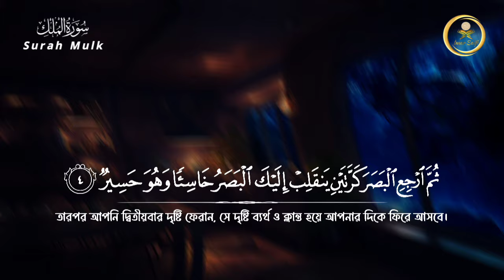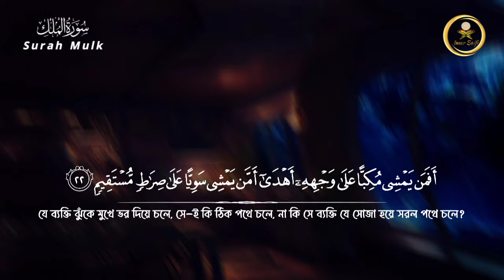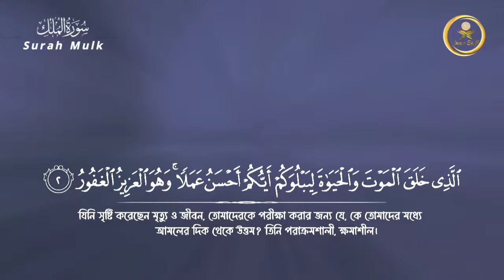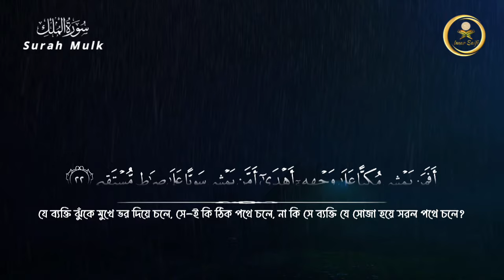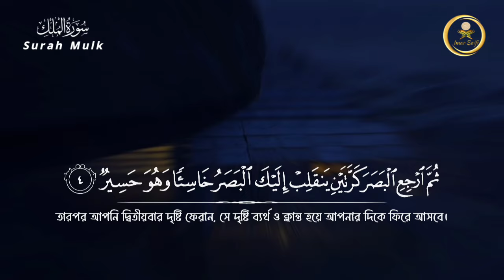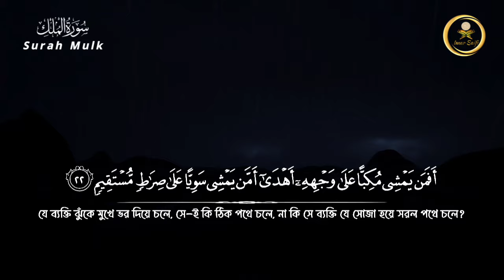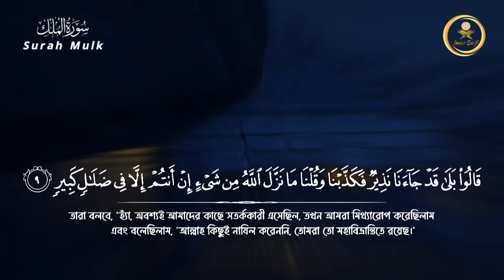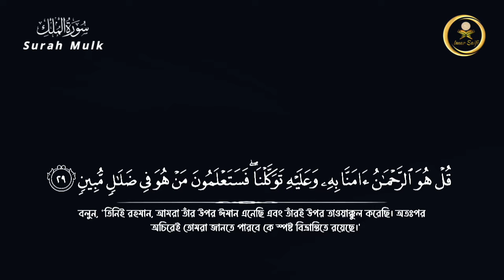Surah Al-Mulk سورة الملك | This Best Recording Quran of Surah Mulk | Imar Saifi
► Surah Al-Mulk
► Ayah: 1-30
► 67th chapter of the Qur'an
🎙 Imar Saifi

►🎙 Best Quran Tilawat Studio.